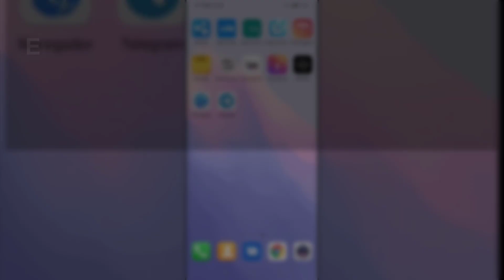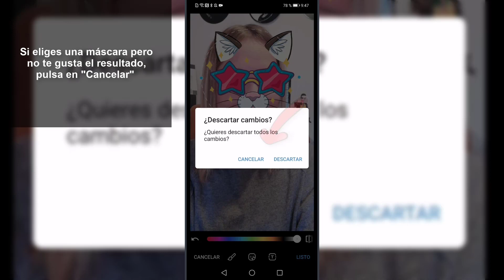🎭 Cómo USAR las MÁSCARAS de TELEGRAM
Videotutorial de Solvetic para saber cómo usar las máscaras de Telegram y el paso a paso para hacerlo con una foto 📝 𝗠𝗔𝗦 𝗧𝗥𝗨𝗖𝗢𝗦 𝗪𝗛𝗔𝗧𝗦𝗔𝗣𝗣 📝 𝗠𝗔𝗦 𝗧𝗥𝗨𝗖𝗢𝗦 𝗜𝗡𝗦𝗧𝗔𝗚𝗥𝗔𝗠 📝 𝗠𝗔𝗦 𝗧𝗥𝗨𝗖𝗢𝗦 𝗙𝗔𝗖𝗘𝗕𝗢𝗢𝗞

Gracias a este tutorial en forma de vídeo vas a conocer cómo usar las máscaras de Telegram como filtros para tus fotos paso a paso.